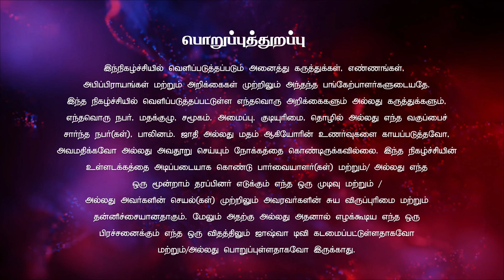தரியு ராஜா | Bro. Sam | இயேசு தொடுகிறார் ஊழியம் joshuatvsurandai | 28.11.2023